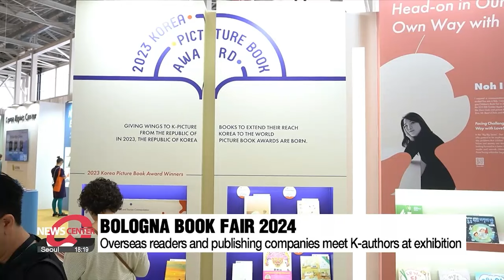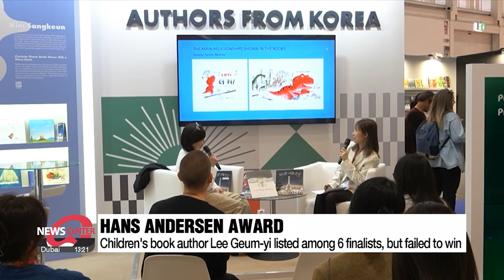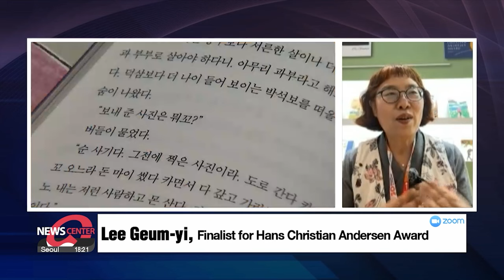Korean children's book authors stand out at Bologna Children's Book Fair 2024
볼로냐 아동도서전, 한국작가들을 향한 세계적 관심 안데르센상 수상불발 이금이 작가, "최종 후보만으로도 영광"

On the cultural front
The reputation of Korean books and authors has been growing globally, especially, this year, Korean children's book authors have been shining at Italy's major book fair.
Our  Choi Soo-hyung tells the story.

Recently, the international reputation of Korean books and authors has been growing.

In Italy. at the Bologna Children's Book Fair 2024, the largest children's book exhibition in the world.many Korean Children's book authors are invited to show their works to the world.
The culture ministry in South Korea has doubled the Korean author exhibition space at the fair, compared to last year.
So, 18 Korean children's book authors can meet overseas readers and publishing companies in person to promote their work.

At this year's Bologna Book Fair, Korean picture book author Kim Ji-an, who won the BolognaRagazzi Award Comics for early readers with "As You Drive," shared her thoughts about the pure joy to be found in her book.

"Regardless of the situation, we should be able to run with joy as our engine and fuel. And the ones who understand this joy the best are the child readers. We adults should help continue building a society where children can experience joy."

For 40 years, the Korean children's book author Lee Geum-yi has been comforting children and teenagers with numerous books.

"Children's life experiences like school may be different by country, but feelings of joy and sorrow, and challenges are universally shared. I hope my work can bring them some comfort, and give children some faith in humanity and hope for the world."

The 62-year-old was listed among the final six nominees for the Hans Christian Andersen Award, the highest award in children's literature.
The award, presented every two years, since 1956, by the International Board on Books for Young People, evaluates the lifetime achievements of children's book authors worldwide.
The announcement was made on Monday local time at the fair.even though Austrian author Heinz Janisch won the award, Lee said she was proud of being a finalist.

"It's an honor that the judges showed interest in Korean literature for children. I hope this sparks more awareness of Korean children's books worldwide. I feel proud to be able to take a small part in spreading awareness."

 The government plans to strengthen the global expansion of K-picture books through appropriate local support initiatives.

The Bologna Children's Book Fair 2024 will run until April 11th.

Choi Soo-hyung, Arirang News.

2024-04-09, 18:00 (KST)